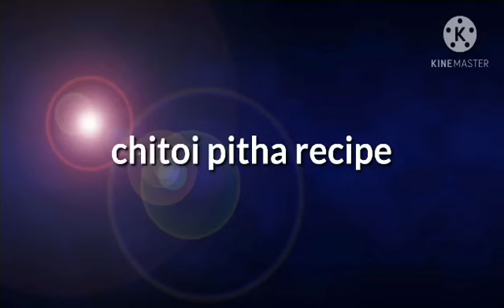💯‼️নরম তুলতুলে গরম চিতই পিঠা-Bangladeshi Chitoi Pitha Recipe-Pitha Recipe-Instant Chitoi Pitha 👌🔝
# চিতলpitha
# dudh _ চিতই
# chitoipith
# pitharecipe
# pitha